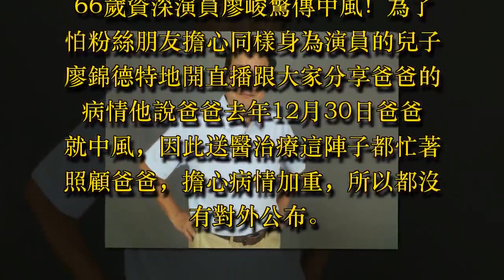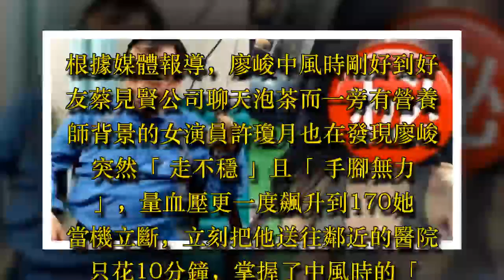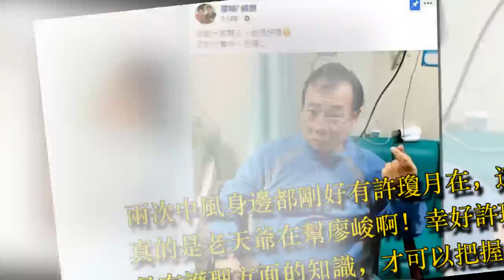真的是「救命恩人」廖峻2次中風都「她」救的，廖峻本人出面回應：謝謝有她！ - 藝人故事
66歲資深演員廖峻驚傳中風！為了怕粉絲朋友擔心同樣身為演員的兒子廖錦德特地開直播跟大家分享爸爸的病情他說爸爸去年12月30日爸爸就中風，因此送醫治療這陣子都忙著照顧爸爸，擔心病情加重，所以都沒有對外公布

廖峻兒子廖錦德在跨年夜PO出父子合照還在下面寫上：「36小時沒睡，為了什麼？不好說⋯」如今證實爸爸中風，他今天開直播坦言：「最近滿累的。」網友紛紛留言為他爸爸加油打氣。

根據媒體報導，廖峻中風時剛好到好友蔡見賢公司聊天泡茶而一旁有營養師背景的女演員許瓊月也在發現廖峻突然「走不穩」且「手腳無力」，量血壓更一度飆升到170她當機立斷，立刻把他送往鄰近的醫院只花10分鐘，掌握了中風時的「黃金3小時」

其實廖峻在2年前已有過一次中風的狀況當時也剛好是許瓊月在跟她通電話發現廖峻似乎「有些異狀」要他立刻就醫才解除危機可說是廖峻生命中「最重要的救命恩人！」

兩次中風身邊都剛好有許瓊月在，這真的是老天爺在幫廖峻啊！幸好許瓊月有護理方面的知識，才可以把握中風的黃金時間而我們廖峻也怕大家替他擔心，特地在臉書上PO文並附上手指愛心跟大家表示